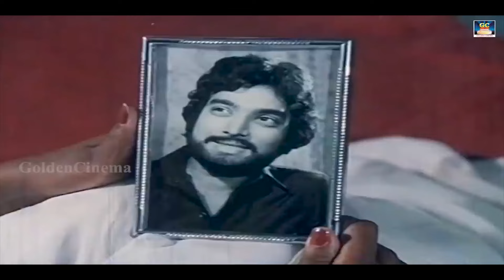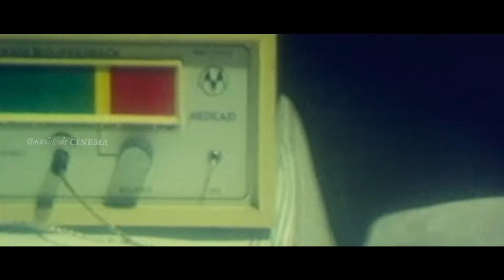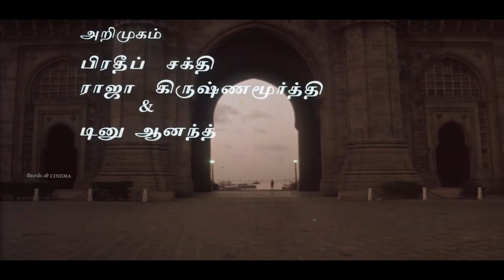மதி மயங்கும் நேரத்தில் இதமான இளையராஜா சோக பாடல்கள் | Sleepytime Ilayaraja Hits | Sad Songs HD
திரும்ப திரும்ப கேட்க இளையராஜா சோக பாடல்கள் | Ilayaraja Heartbreak Sad Melodies 80s.